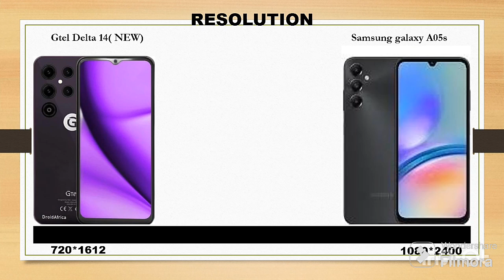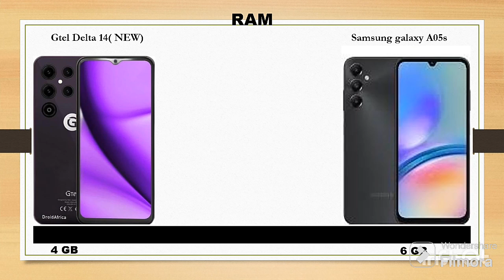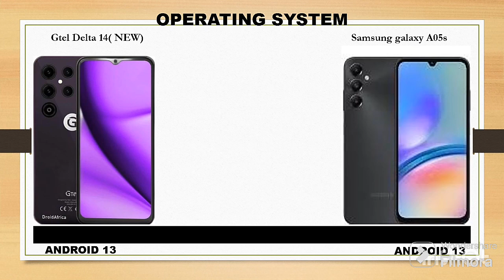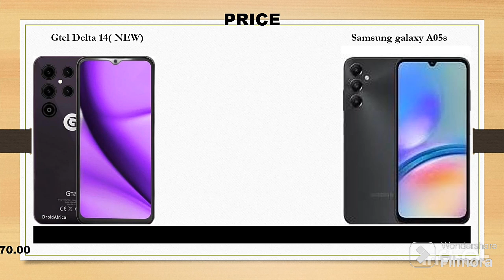gtel Delta 14 vs samsung A05s